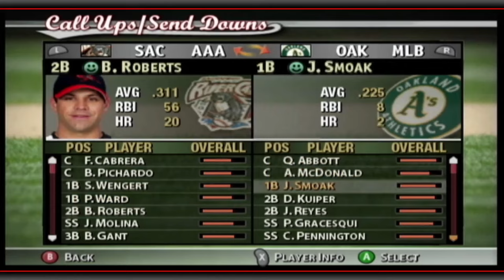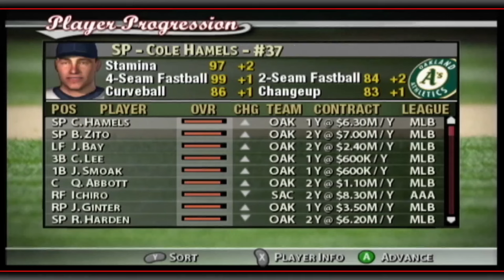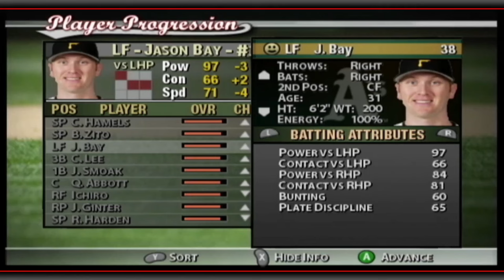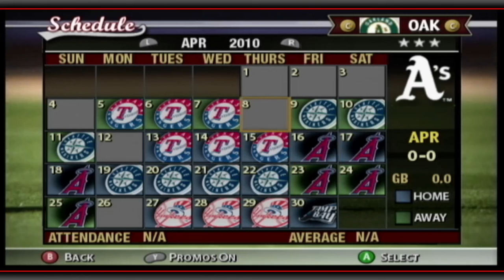$50M in Ballpark Upgrades | Owner Mode Commentary | MVP Baseball 2005 | Ep. 31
After a World Series winning season, we pour over $50 million dollars of upgrades into our ballpark!